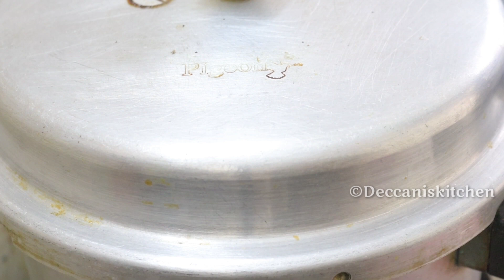Kalyani Biryani/Street Style Kalyani Biryani/Sona Masoori Rice Biryani/Hyderabadi Street Style